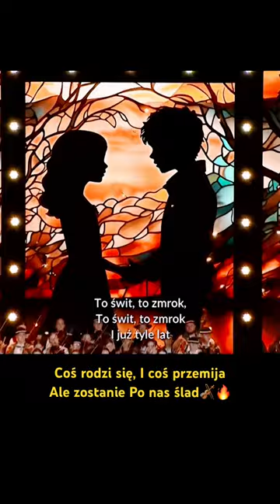🎻Skrzypek na dachu🔥🎻